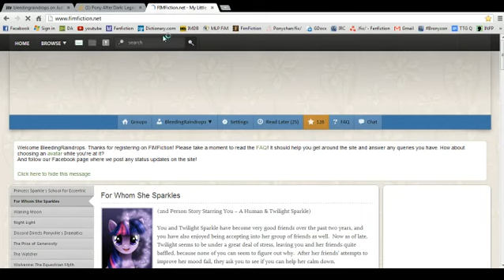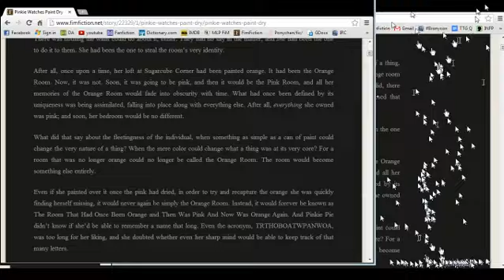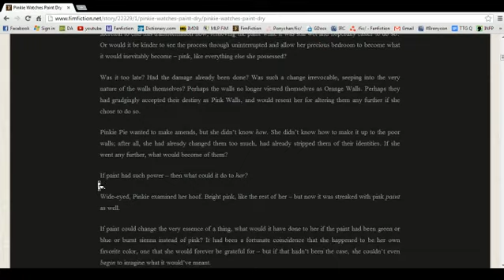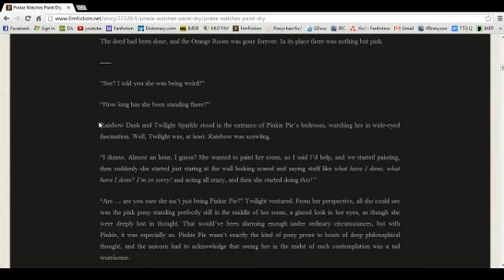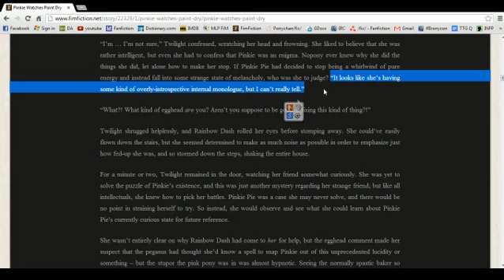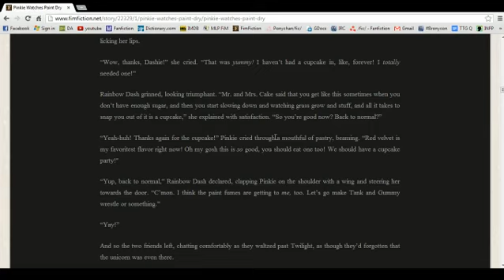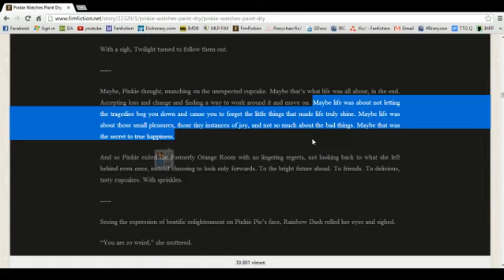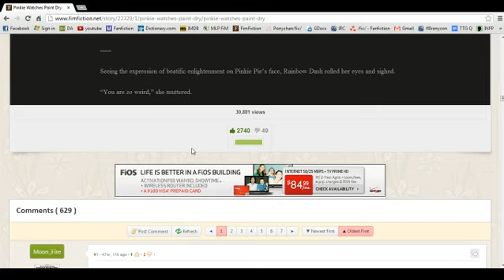Pinkie Pie Watches Paint Dry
Leave a comment or post your favorite fan fiction title in my ponychan thread